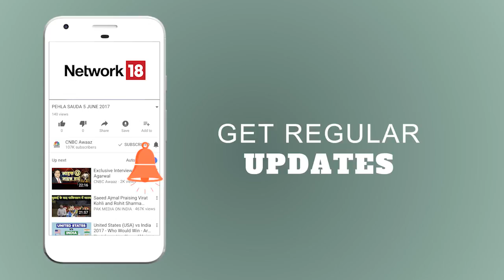रुपया कमज़ोर : विदेश में पढ़ाई के सपने कैसे हो पूरा? | Your Money | CNBC Awaaz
As the value of Rupee against the US Dollar is depreciating, a number of problems have shown up like students going abroad for studies and foreign travel. On Your Money, we discuss how to deal with the depreciation of Rupee.